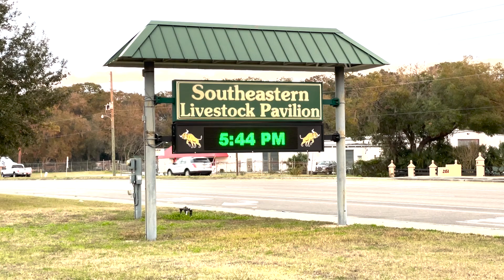Ocala Diesel Tractor Sled Pull 2021: High-Octane Action and Excitement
Get ready for an exciting and adrenaline-pumping event as we bring you the 2021Ocala Diesel Tractor Sled Pull! In this high-octane competition, tractors from top brands including John Deere, Massey Ferguson, Kubota, Case, Allis-Chalmers, and International Harvester will go head to head, pulling a heavy sled down the track. Who will come out on top as the strongest and most powerful tractor? Tune in to find out! This is a must-see event for any tractor enthusiast or anyone who loves a good competition. Don't miss it!